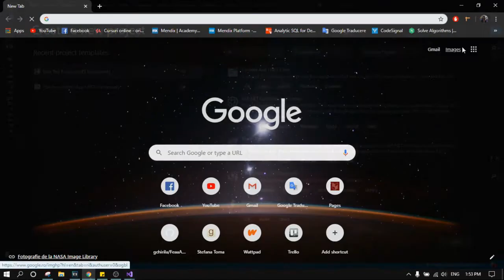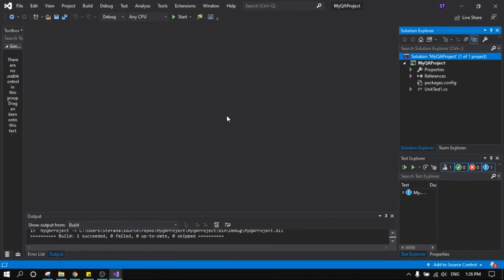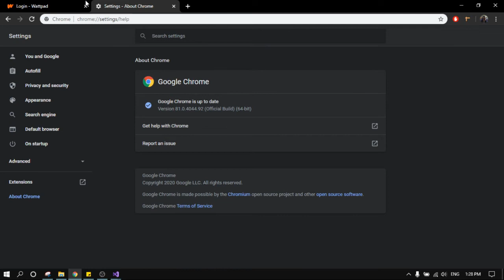#1 Prerequisites for UI Selenium Automation testing project C#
Prerequisites:
-Microsoft Visual Studio Community (or Professional)
-Chrome browser (last version updated!!)